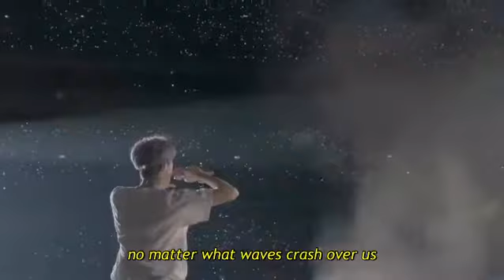BTS - Louder Than Bombs [Cut]